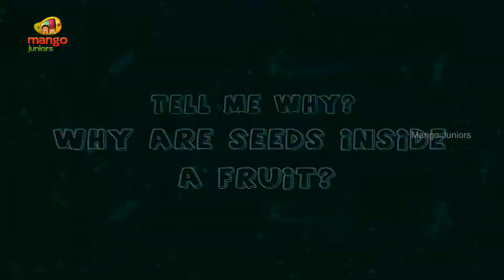Interesting Facts About Fruits| Sweet Fruits | Why Are Seeds Inside A Fruit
Wow! Sweet Fruits, Why Are Seeds Inside A Fruit? Interesting Facts About Fruits.
Tell Me How, Trick Question & Answer, Questions Videos for Kids, Kids mostly asked how. To help you answer them, we are right here with this HD video. Let your kids have fun and also learn through the cute 3D animation.